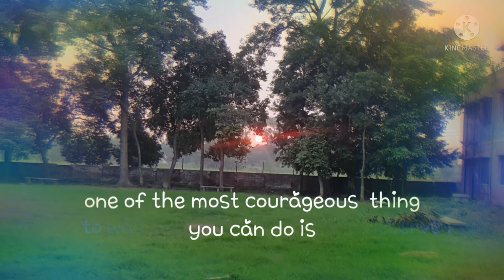Motivational Quotes for womens|best motivational speech#motivation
Rabail Y Adan
motivational quotes
motivational speeches

thank u